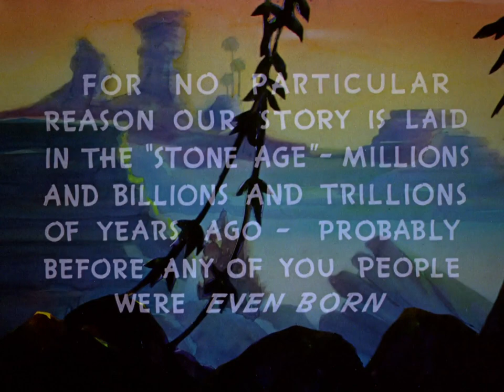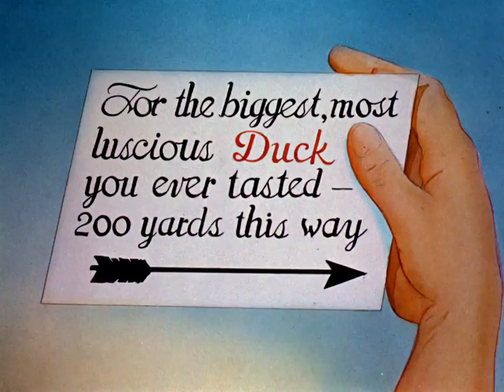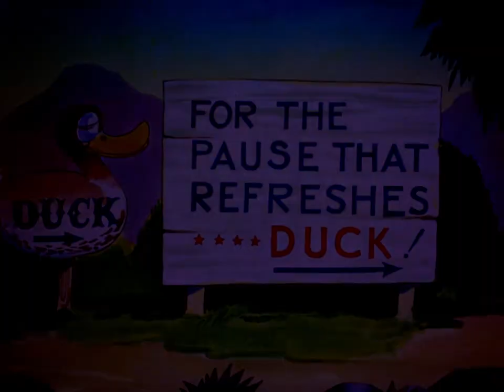Zwariowane Melodie - Kaczor Daffy i Dinozaur (HD)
Źródło wideo: Boomerang Streaming Service
Źródło audio: Dubbing Canal+ z 1997 r.

Wersja polska na zlecenie Canal+: Master Film
Występują: Stefan Knothe (Kaczor Daffy) i Mieczysław Morański (Troglodyta Kacper)
Lektor: Maciej Gudowski